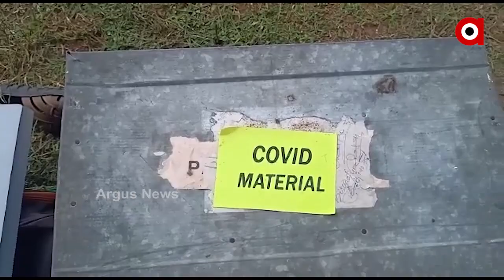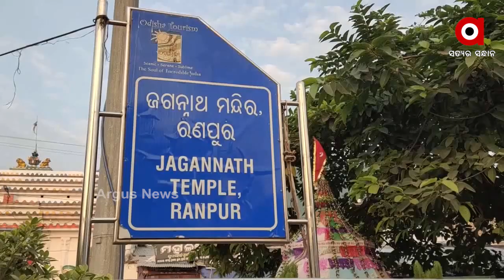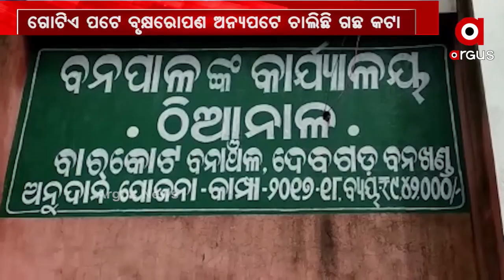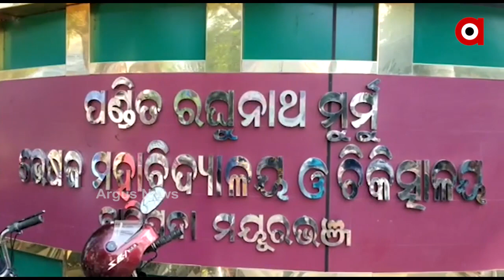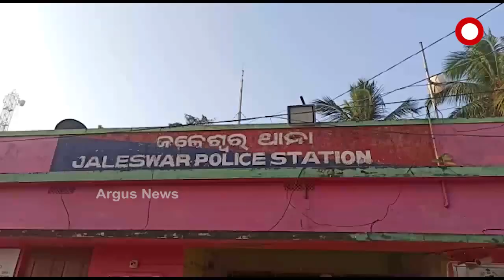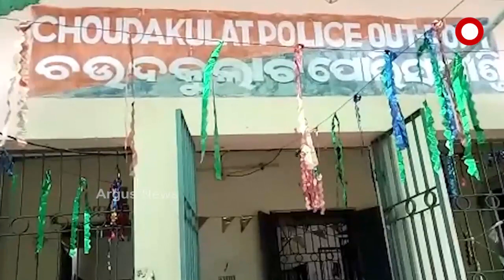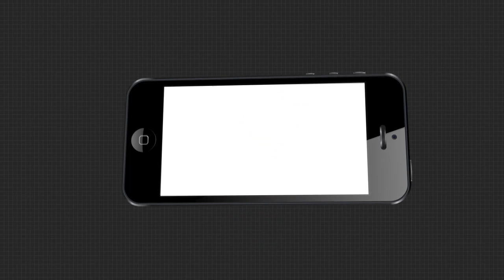Argus Update News 11Am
ସରିଲା ପ୍ରଚାର, ଭୋଟିଂ ପାଇଁ ପ୍ରସ୍ତୁତି... ମମତାର ରଖିଲେନି ମୂଲ... ବାଲେଶ୍ୱରରୁ ପୁରୀ ଲମ୍ବିଛି ଧଳାଜହର ନେଟୱାର୍କ...